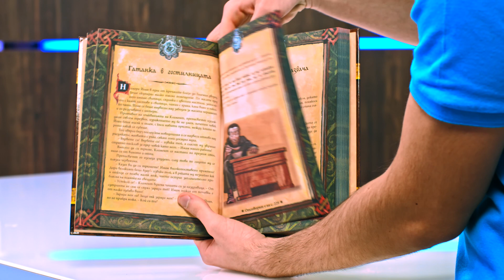Старобългарски загадки - Николай Пенчев, Тодор Пенчев - store.bg